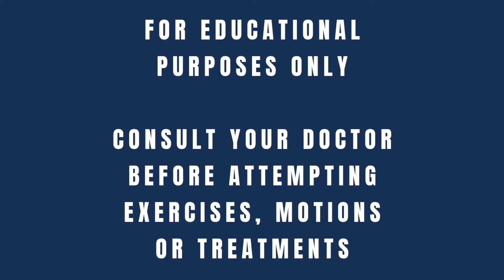Lower Back Pain While Using the Restroom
Make an appointment to see us in Huntington Beach, CA!

Have you experienced back pain when going to the bathroom? Do you wonder why you could possibly have low back pain while using the restroom? Do you wonder if this is normal? Are you confused or scared about these symptoms? This short video discusses why you may be experiencing low back pain while using the restroom?

Dr. Gonzales is a Huntington Beach chiropractor serving Huntington Beach and the surrounding community. Regardless if you are suffering from back pain, neck pain, headaches, shoulder pain, or sports injuries, our chiropractor can help you heal your conditions with chiropractic treatments and massage, such as Active Release. If you have been in a car accident, there is a chance you need a Chiropractor in Huntington Beach to help you overcome conditions, which occur in car accidents, such as whiplash. Dr. Gonzales, who has been a Huntington Beach Chiropractor for runners, triathletes and golfers can help you with chronic conditions as well as acute sports injuries.

Never been to a chiropractor before? No worries! The first session to our Chiropractic Center in Huntington Beach will consist of a consultation with one of our chiropractors, where we will perform treatment on the very same day... you'll feel pain relief before you leave our chiropractic sports center. Our team of therapists and doctors are honest and will help you decided the right treatment plan for you.

How long will my care be at a Chiropractic Clinic? Every chiropractic clinic is different but our chiropractor in Huntington Beach have been known for providing short treatment plans and keeping Huntington Beach's active community moving with minimal downtime.

Different people suffer through different health disorders that need to have several doctors and medical practitioners who can get them rid from their problems. In this way, Chiropractor is available for all these purposes. It is the health care medical facility that provides instant relief against all kinds of problems.

Chiropractic is a natural healing science, art and philosophy primarily concerned with detecting and then eliminating interference to your nervous system. Since your nervous system controls every aspect of your body, chiropractic can have a major impact on multiple areas of your health. Founded in 1895, it is the world's largest drug-free healthcare system and the 3rd largest primary healthcare system in the USA behind medicine and dentistry. Over 25 million Americans will see their chiropractor this year.